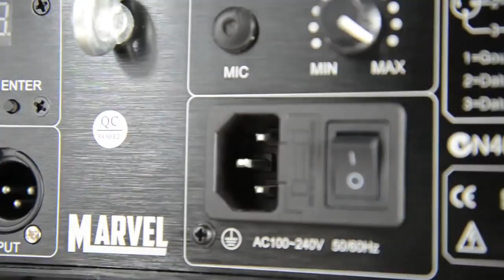Eclipse Marvel Multipoint Laser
The Marvel Laser provides the perfect combination of Laser light and LED wash giving a special galactic effect with a brightness like no other.

The 400MW Red and Green Multipoint laser effect with wide angle lens control along side a powerful 9 Watt RGB LED Light to give a massive spread of colour wash through out the space.

The Eclipse Marvel is a durable long lasting high quality Laser Light effect, perfect for Mobile DJ work and Club application.